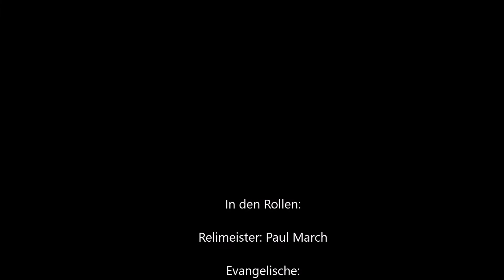Geschichte der Station Graz: SCHOOLWARS - Reli Peace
European Roadmap: Station Graz